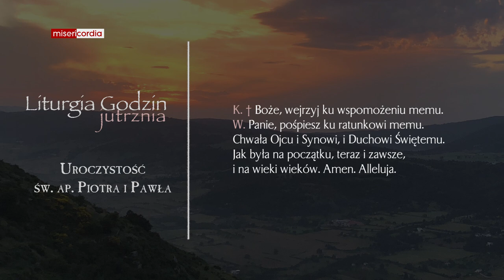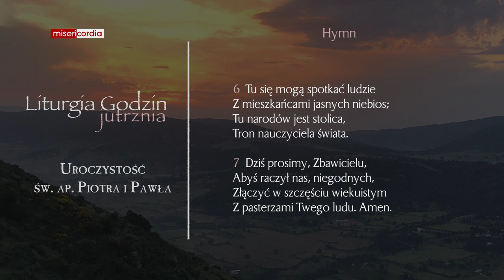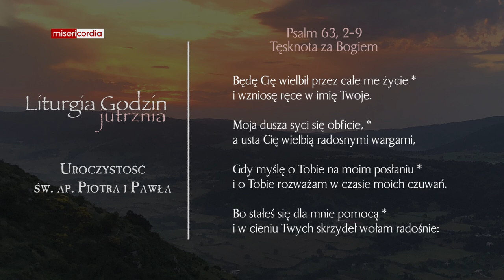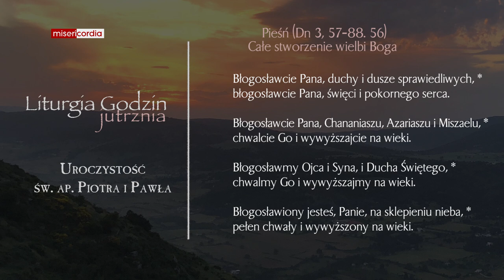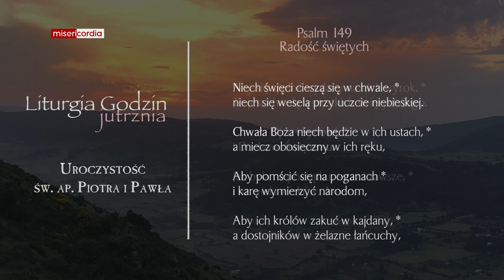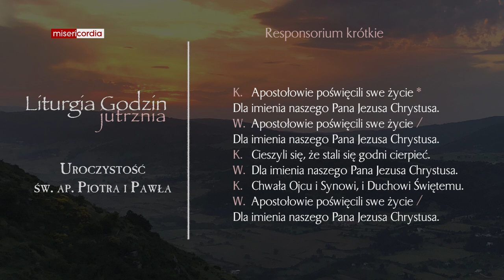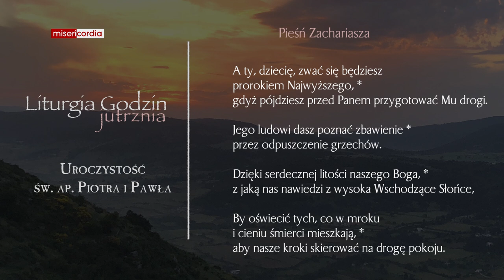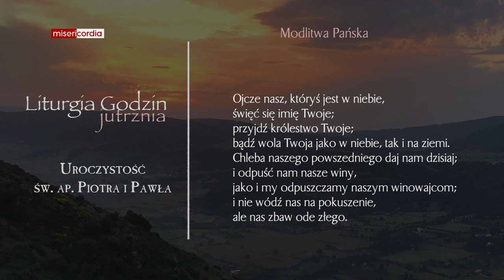Liturgia Godzin | Jutrznia | Uroczystość św. ap. Piotra i Pawła